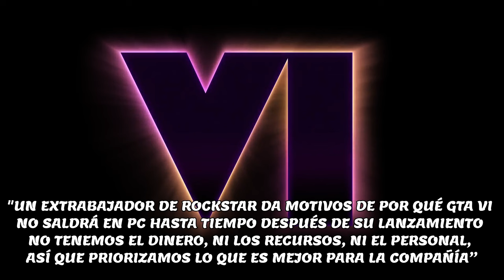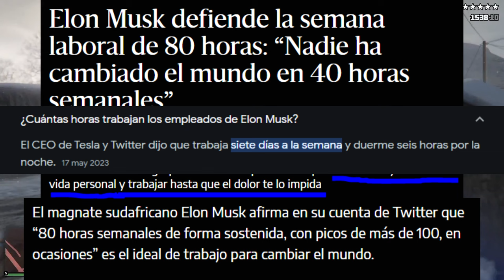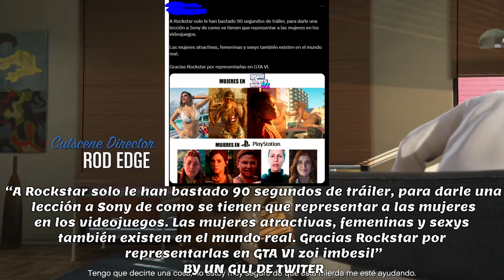GTA VI y la POLEMICA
Hablemos de las polémicas que ha habido con el TRAILER  de GTA VI y un poco sobre la saga GTA y los Videojuegos

Podéis reaccionar a este video siempre y cuando mencionéis y recomendéis el canal y dejéis el link del video en la descripción.